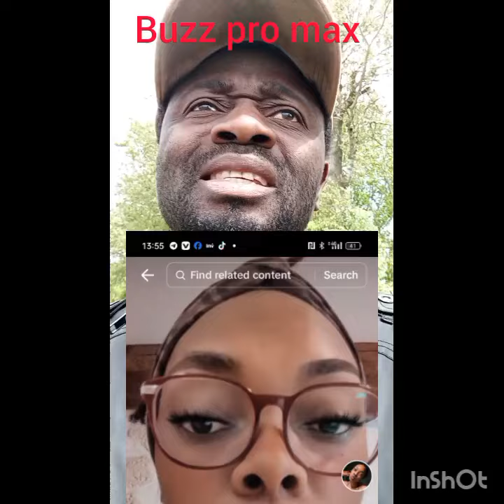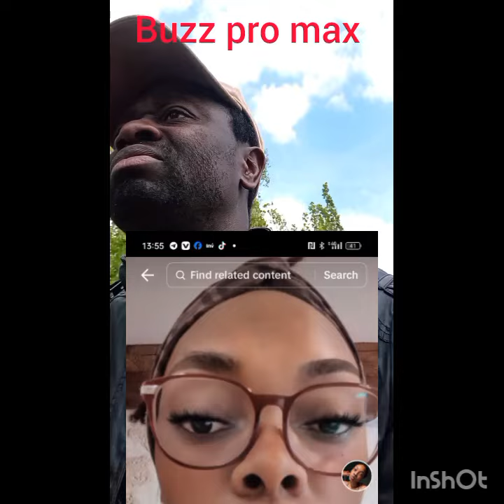reine2saba et maman Audrey contre Kimi, c'est chaud.